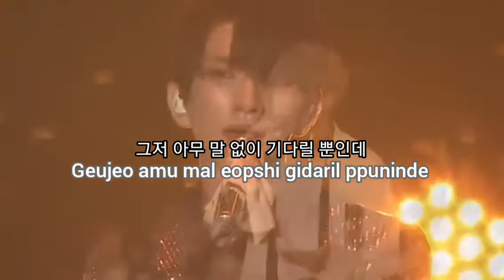SEVENTEEN VOKAL TEAM (IDEAL CUT) - PINWHEEL (바람개비) LYRICS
Any request?? Share your req at comment ^^